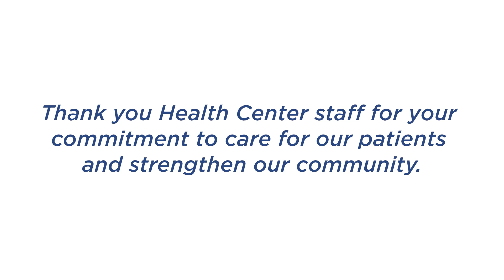Medicaid re enrollment - messaging to CHC patients - second message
We created this video as part of a campaign NACHC is sharing with Community Health Centers. This video was designed for CHCs to share with their patients, letting patients know what they need to do to make sure they don't lose their Medicaid coverage.